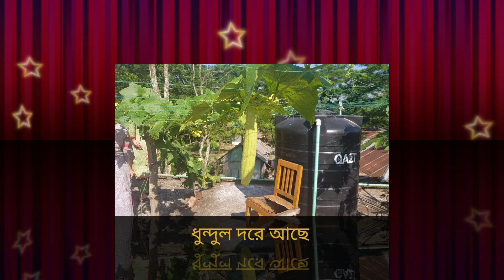দাওয়াত ভ্লগ||বড় আপার বাড়িতে খাওয়াদাওয়া||বিকালে ফুফাতো বোনের বাড়ির ছাদে ঘুরাঘুরি||একদিনে দুই দাওয়াত